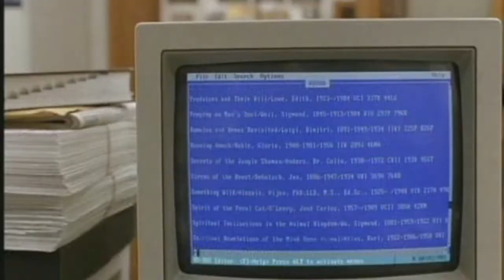Zully Comedy Reel Lg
Some light selections from my acting reels:
Academy Award winning feature VICE
Emmy Award winning Citibank identity theft commercial
A few scenes with Jack Nicholson.